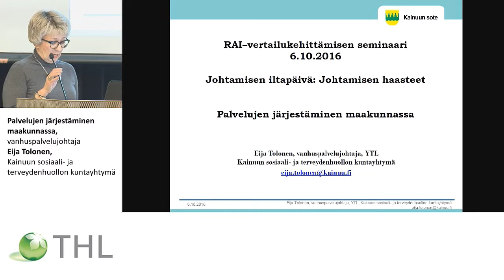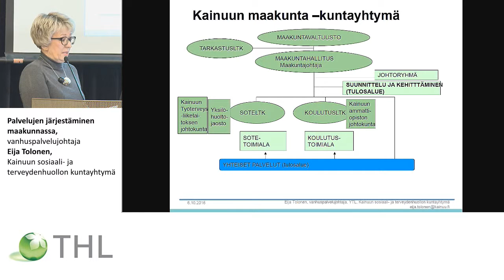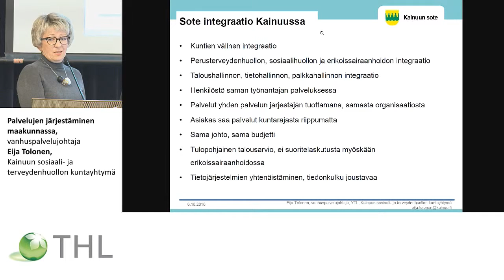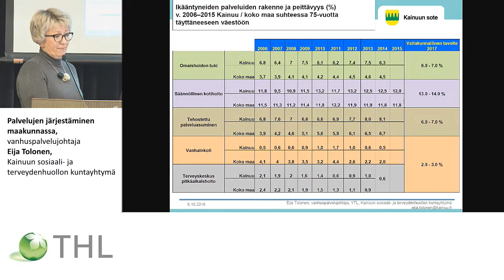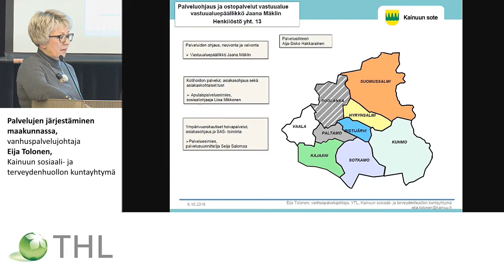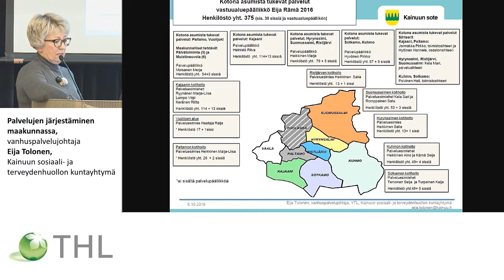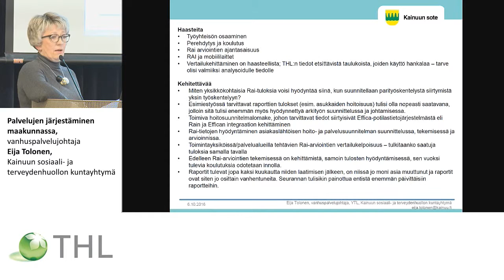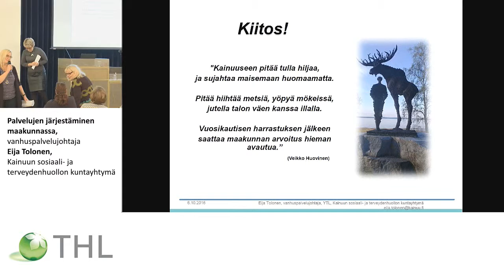Palvelujen järjestäminen maakunnassa, Eija Tolonen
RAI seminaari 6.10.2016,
Johtamisen iltapäivä: Johtamisen haasteet
Palvelujen järjestäminen maakunnassa,
vanhuspalvelujohtaja Eija Tolonen, Kainuun sosiaali- ja terveydenhuollon kuntayhtymä